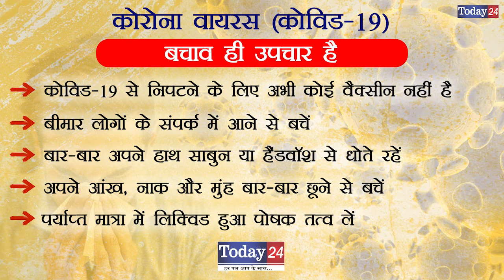धोखा देकर किया मकान पर कब्जा | Today24